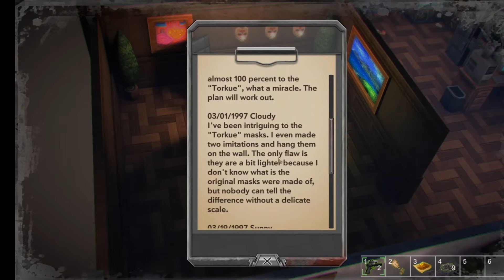Out Of Ammo, Out OF Time ( Heaven Dust 秘馆疑踪Full Game Part 5 )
Finally the full game is available. I have been waiting on this game for quite some time now and I finally get to play. You're invited too of course. Thanks!!!

When you awake, you find yourself in a mansion, where was the secret research center, is now a maze full of horrible zombies and deadly traps. You'll have to escape by overcoming your fears, collecting items, solving innovative puzzles and revealing the cruel truth. _ Steam